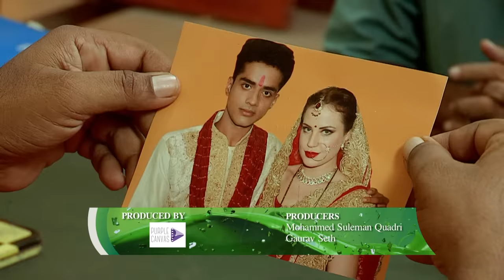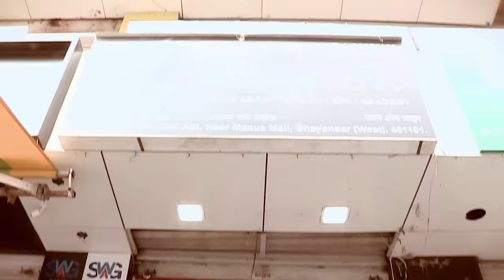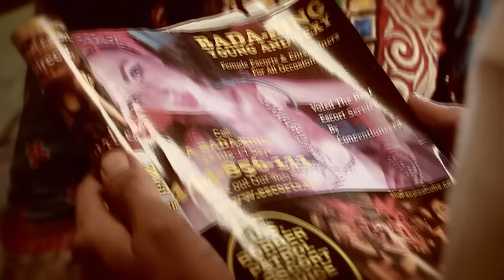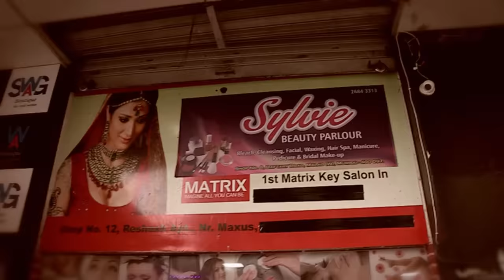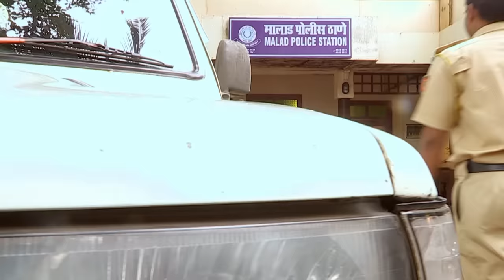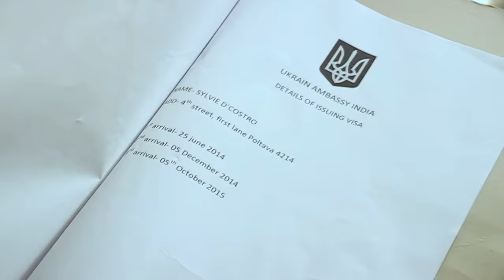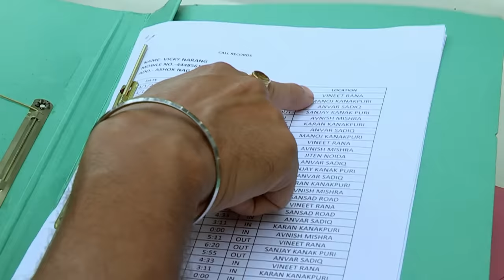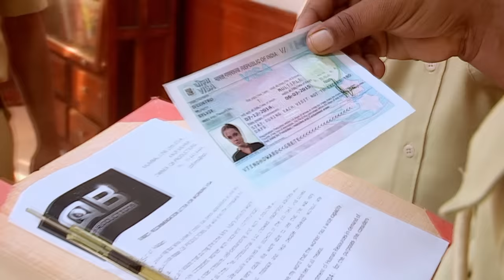विदेशी महिला के जाल में फँसा Auto driver | Crime Patrol Series | TV Serial Latest Episode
Join us as we meticulously piece together the evidence, interview key witnesses, and analyze the motives behind this heinous crime. With each revelation, we are confronted with the complexities of human nature and the devastating consequences that can arise from misplaced trust.